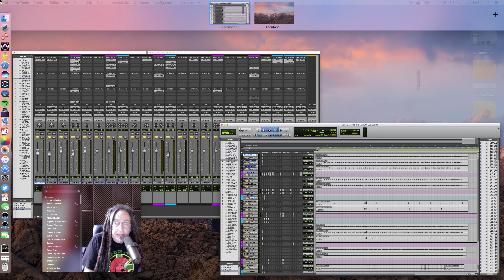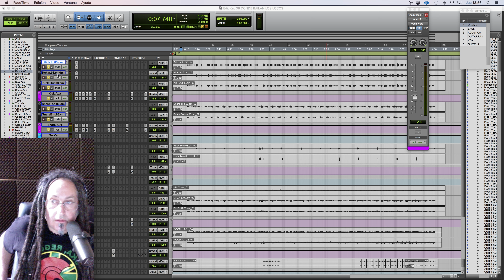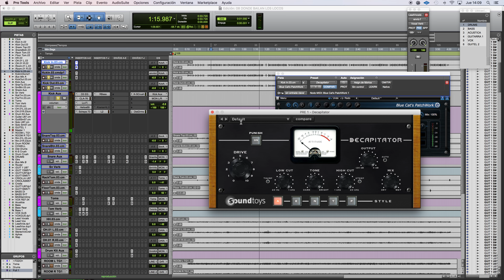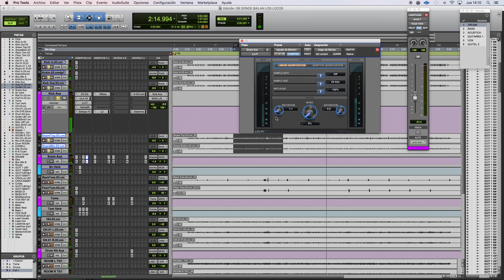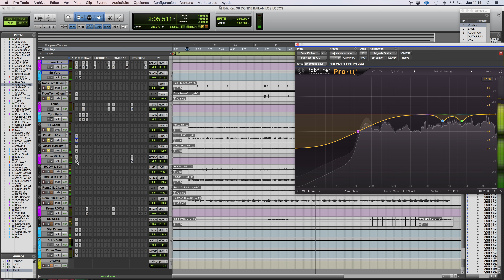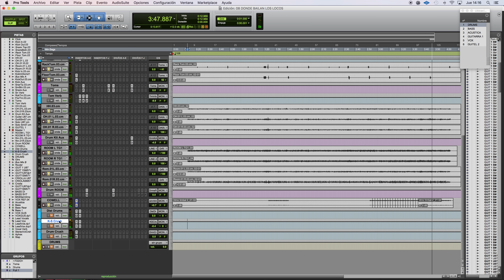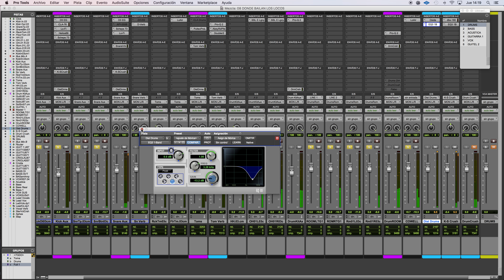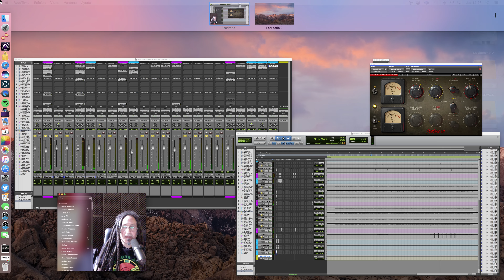Mezclando Baterias Profesionalmente (Template Completo Compresión Paralela)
Al estilo Andrew Scheps te mostramos nuestro template de mezcla.